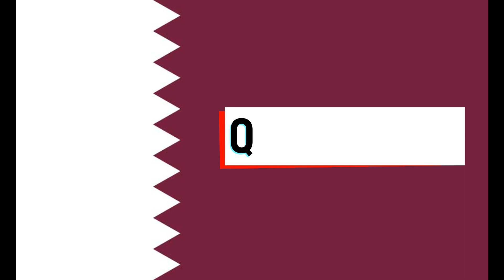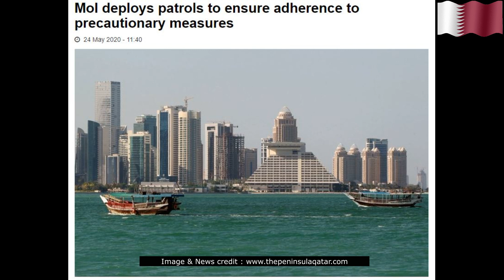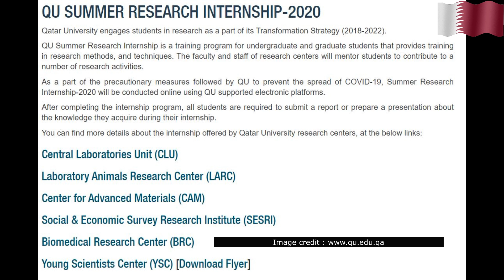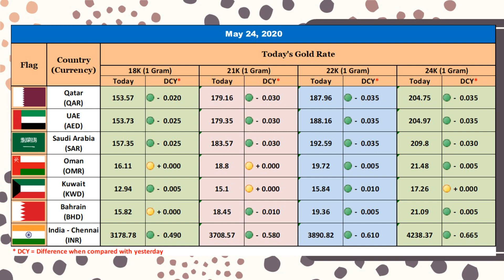Qatar Tamil News | QU Internship | Katara Fireworks | Doha to Gaya Flight | Vandebharath | Air India